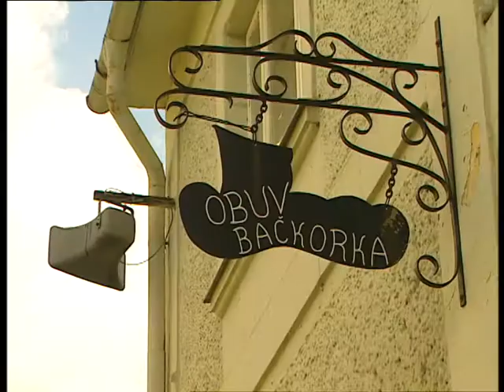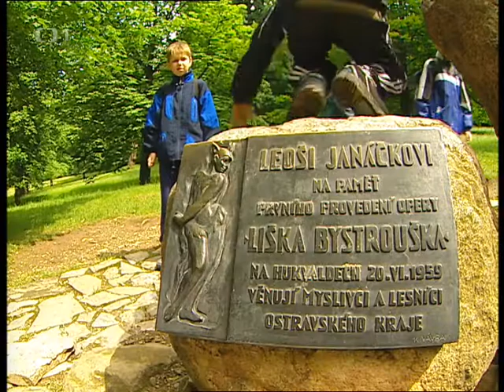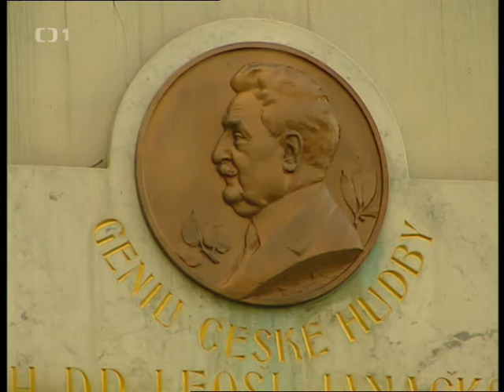Náš venkov - Hukvaldy